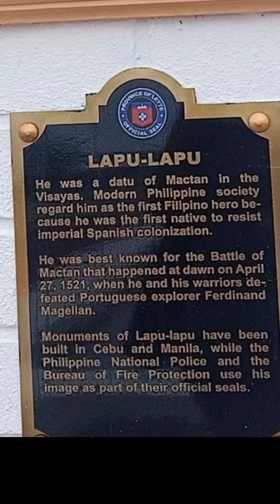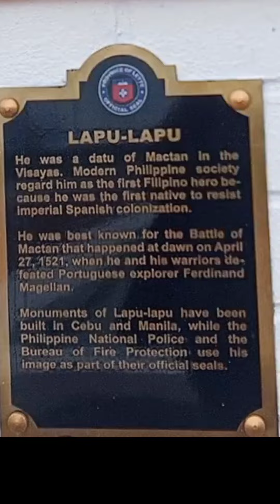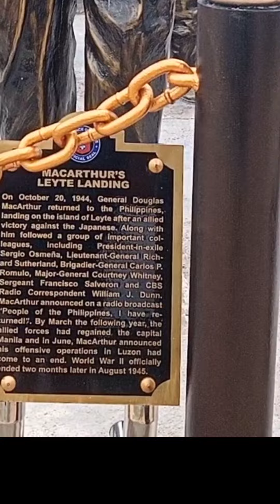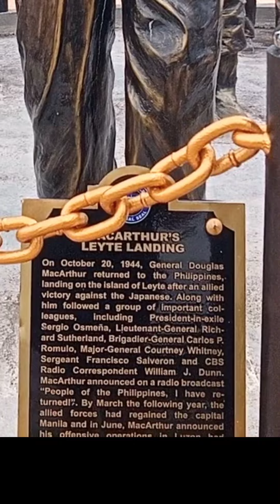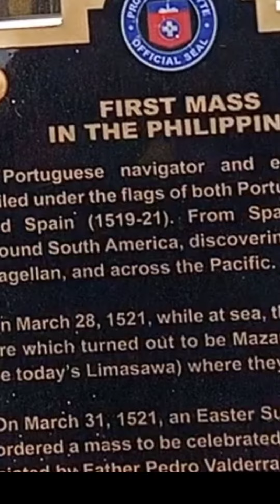New Leyte province capitol